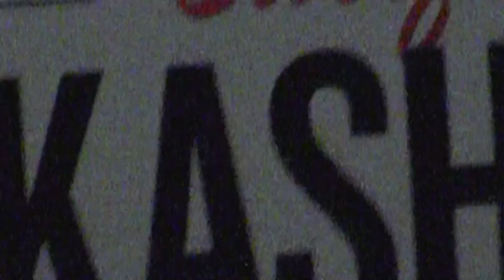Calif Gov candidate Neil Kashkari at Calif Repub Convention {3\89}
Neil Kashkari addresses a cocktail party at the Calif Republican Convention, Sept 2014.